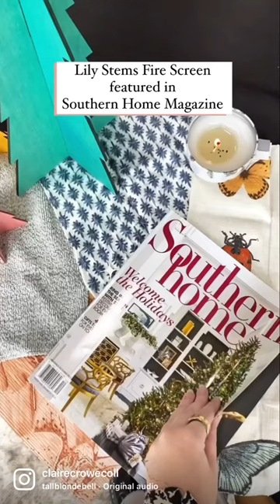Southern Home Magazine feature December 2022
What a wonderful way to kick off the holiday season! ✨ Thank you @southernhomemag for featuring Lily Stems Fire Screen on your Editor-Approved Gifts for Christmas 2022 🎁

See the entire feature here!